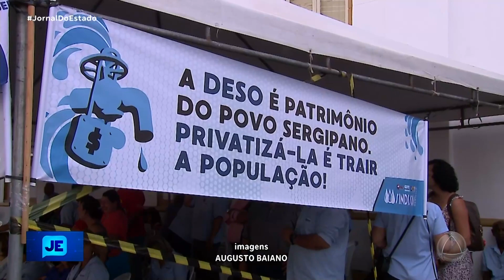Acontece um ato contra a proposta do governo do estado de concessão parcial da Deso -JE